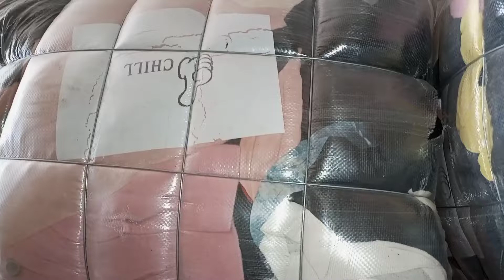Sher Shah Kids Winter Garments | Bacha Kachra | Kids Mix Garments | Kids Winter Clothes | Wholesale